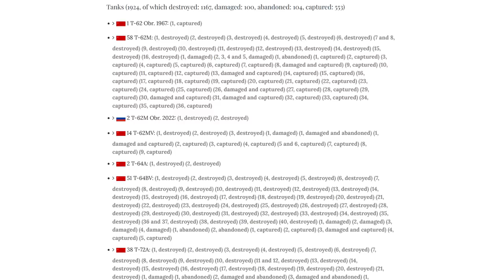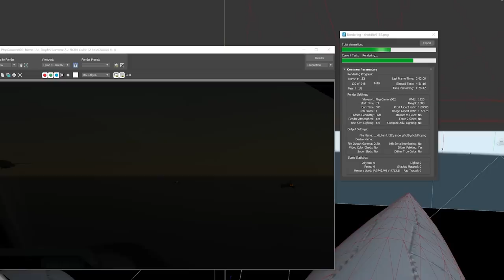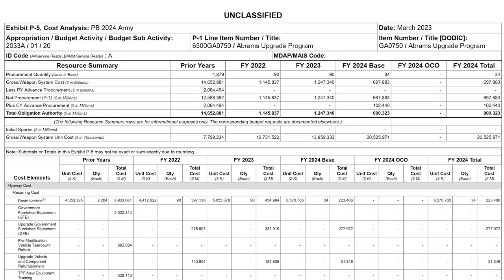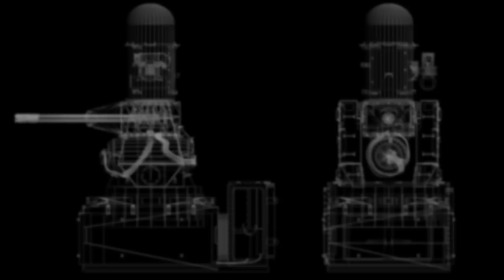US Tanks in Storage - Several Hundred Less Tanks in the Past Year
Click this link to make some cash for giving your opinion!

Credits:

Footage:
Ministry of Defence of the Russian Federation